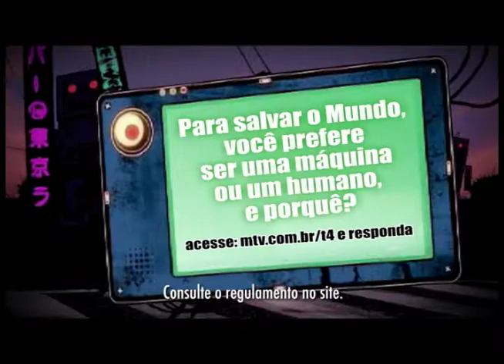Terminator 4 Promoção